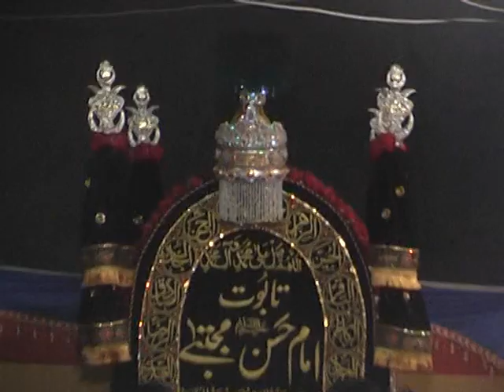6 Rabe.ul.Owal 2012 MARKAZI MATMI DASTA AL_HUSSAIN as rwp cantt part.2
Markazi Jalos o Taboot MOLA IMAM HASSAN.as Dhoke.Syedan R.W.P Cantt